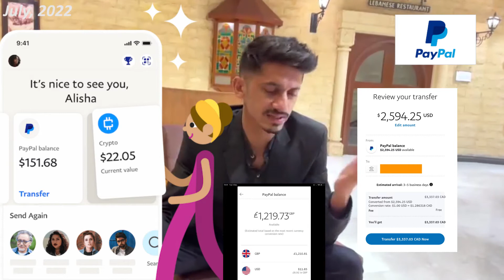how to use PAYPAL in pakistan?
MONEY WILL NOT BE STUCK ANYMORE AT ALL